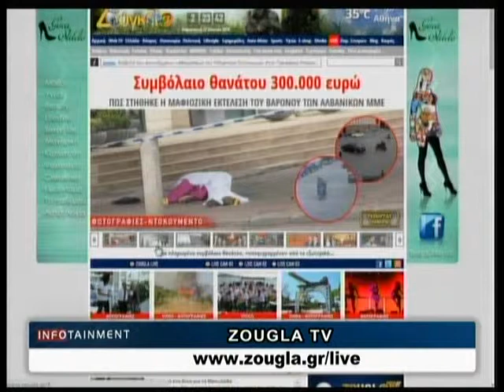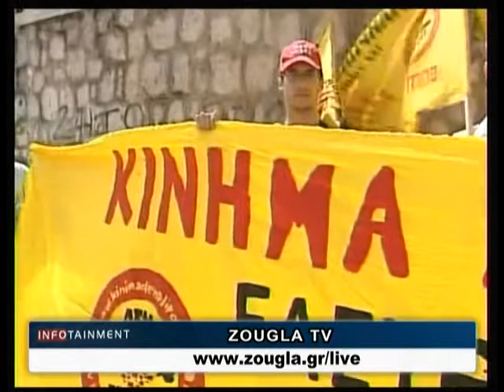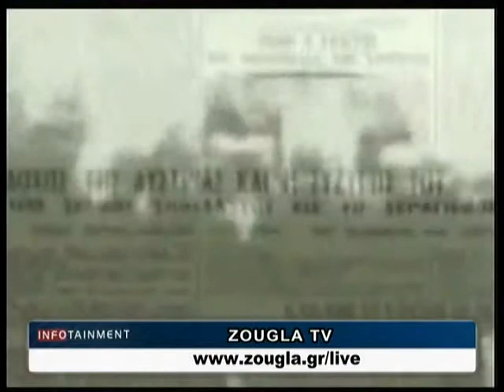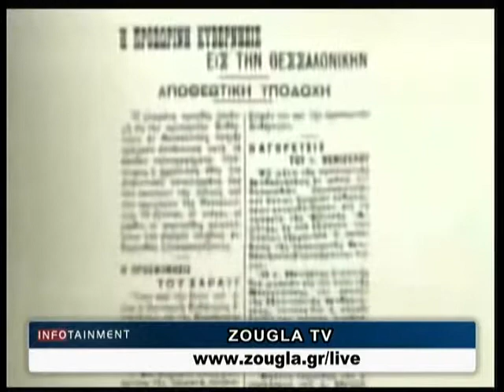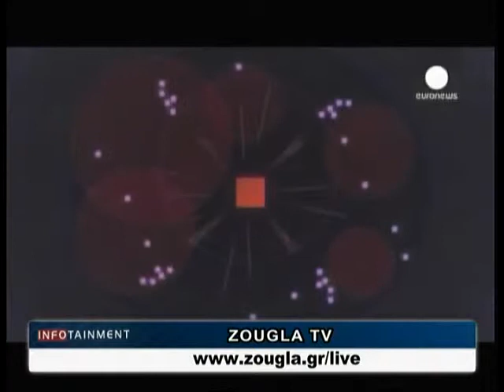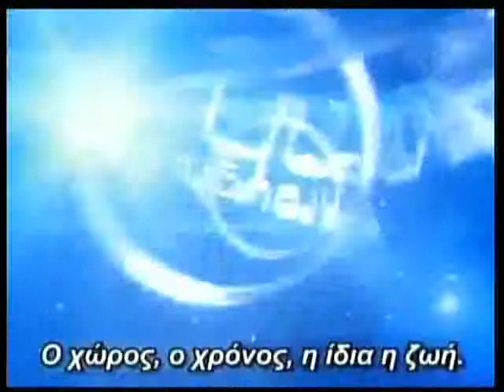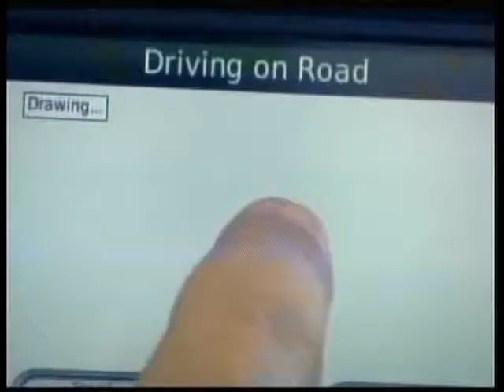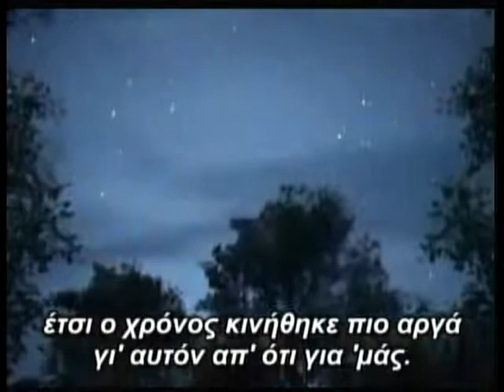27.06.2014 «Infotainment» Με την Μαργαρίτα Μαχαίρα στη Ζougla Tv